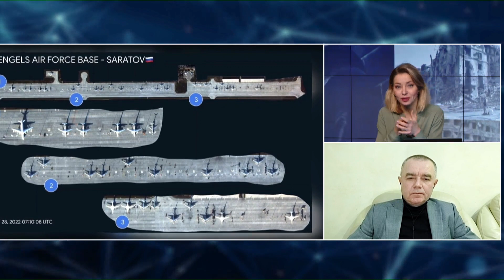🔴 КУДІМОВА & СВІТАН | Бої під Бахмутом / Результати саміту НАТО / Розпад Росії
Ведуча Дар'я Кудімова разом із військовим експертом, полковником запасу ЗСУ та льотчиком-інструктором Романом Світаном обговорять:
- Наступні атаки росіян;
- Бавовна для авіації РФ;
- Нова зброя для України.

00:00 Початок
01:12 Чи є військова мета у хаотичних обстрілів росіян?
03:28 Що відбувається на Південному напрямку?
08:18 Чи вплинула погода на інтенсивність наступу?
09:12 Ситуація на Запорізькому напрямку
15:51 Бойові дії на Донбасі
17:24 Бої під Бахмутом
28:20 Чому росіяни зосередилися саме на Бахмуті?
31:38 Окупанти відмовилися від концепції БТГ
34:24 На що зараз здатен ВПК Росії?
39:20 Результати саміту НАТО у Бухаресті
44:21 Чому росіяни розташували винищувачі у зоні доступу ЗСУ?
48:08 Чому Україні не дають зброю, що може змінити хід війни?
49:48 Чому Захід боїться розпаду Росії?
53:02 Чи розуміє світ, що війну в Україні не можна затягувати?
56:50 Кінець